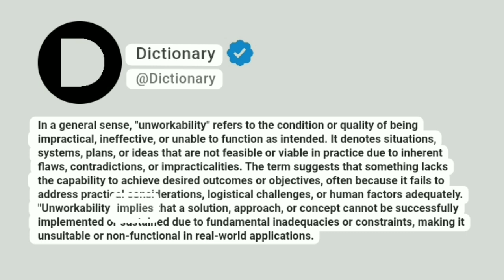Unworkability Meaning In English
In a general sense, "unworkability" refers to the condition or quality of being impractical, ineffective, or unable to function as intended. It denotes situations, systems, plans, or ideas that are not feasible or viable in practice due to inherent flaws, contradictions, or impracticalities. The term suggests that something lacks the capability to achieve desired outcomes or objectives, often because it fails to address practical considerations, logistical challenges, or human factors adequately. "Unworkability" implies that a solution, approach, or concept cannot be successfully implemented or sustained due to fundamental inadequacies or constraints, making it unsuitable or non-functional in real-world applications.